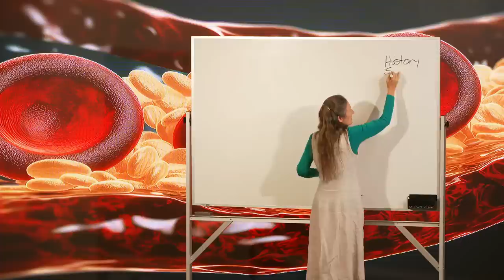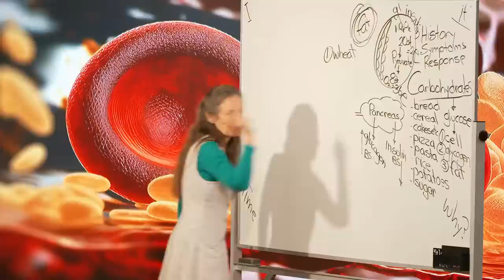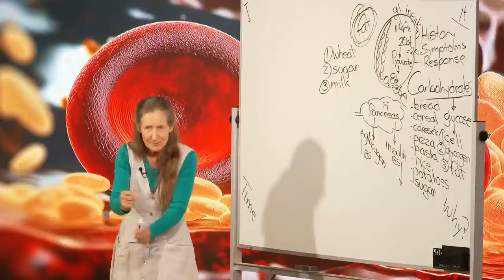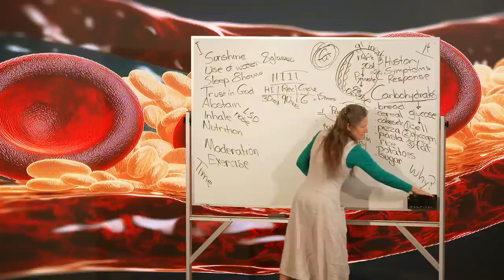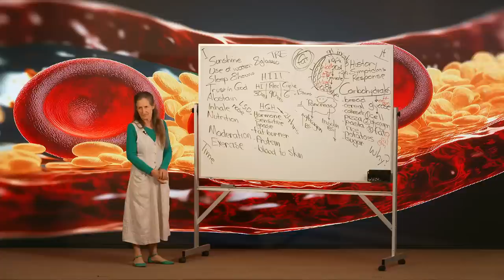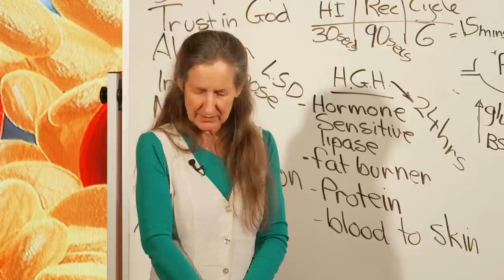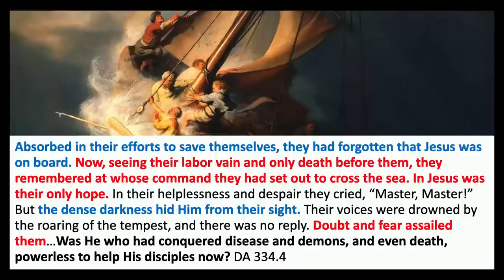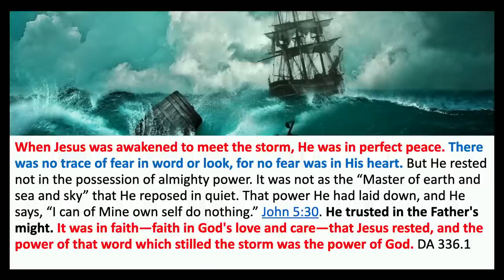Gospel Medical Evangelism Summer Convocation With Barbara O'Neill | Day 3 | Diabetes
🔴 Welcome to day three of our Gospel Medical Evangelism Summer Convocation With Barbara O'Neill.